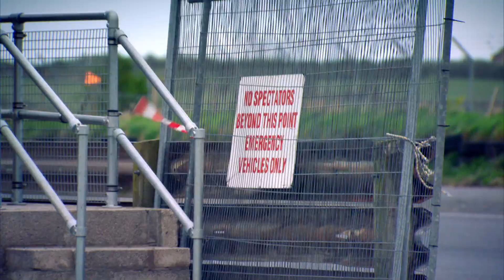"На свой страх и риск", фильм о велотриале на Russian Extreme TV |16+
Легендарного велосипедиста Дэнни Макаскилла помнят еще по старым вирусным видеороликам на YouTube, когда он заставил всех понервничать, делая свои безумные трюки на скорости над высокими зданиями и горными вершинами. Его жизнь полна острых ощущений, адреналина, травм и миллионов просмотров в Интернете.

Этот фильм – мемуары Дэнни, в которых он рассказывает о своем анархическом детстве на острове Скай и первых днях в качестве райдера на уличных гонках. Он погружает нас за кулисы своих тренировок и показывает, что нужно, чтобы выйти на новый уровень – как ментально, так и физически.

Страх, стресс и вопрос "а что, если?" сопровождают каждый новаторский трюк, который требует воображения, техники сорвиголовы и смекалки режиссера. Присоединяйтесь к Дэнни в этой захватывающей поездке. Только не забудьте взять с собой защитный шлем!

Премьера 26 марта а в 20:00. Смотрите телеканал Russian Extreme TV (HD REX) в пакетах вашего телеоператора. А кроме этого, у нас появился онлайн-сервис для просмотра программ собственного производства ultra4k.ru